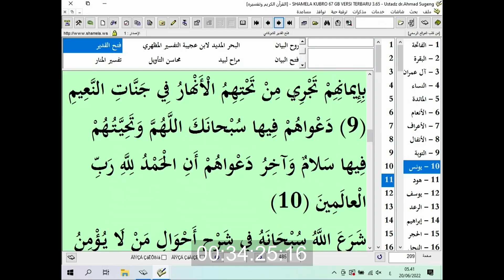Kajian Tafsir Al-Qur'an | Surah Fussilat Ayat 30 | Ustadz Jauhar Fuadi